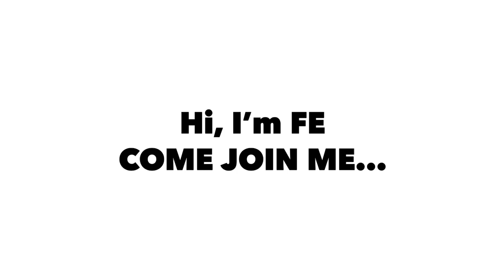ENYOY AND FEEL DUBAI's NATURAL BEAUTY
Not Far away from Home.